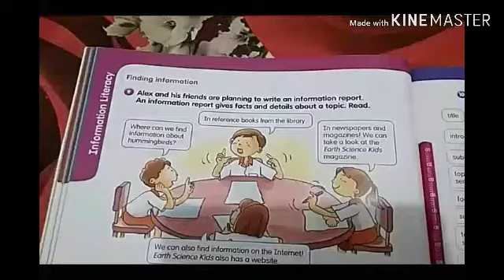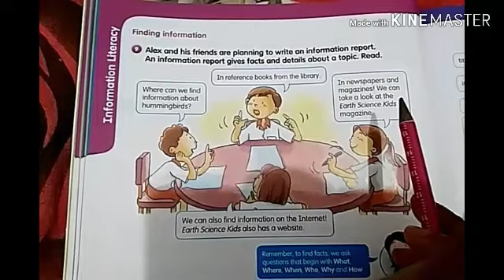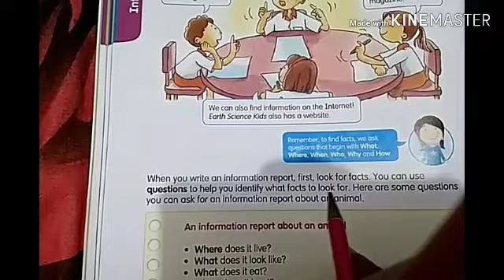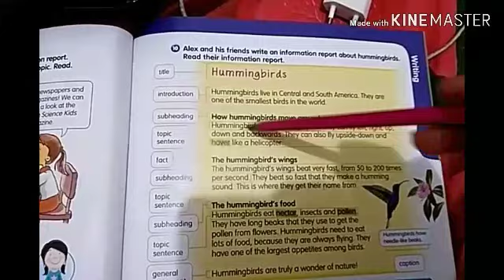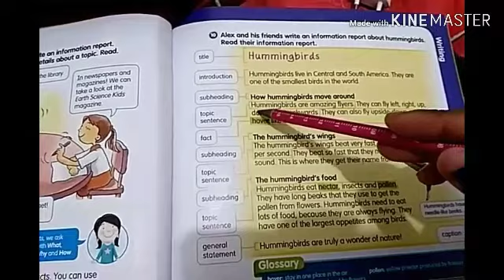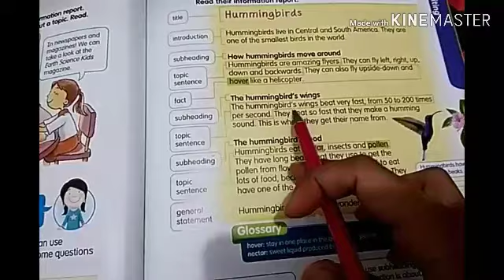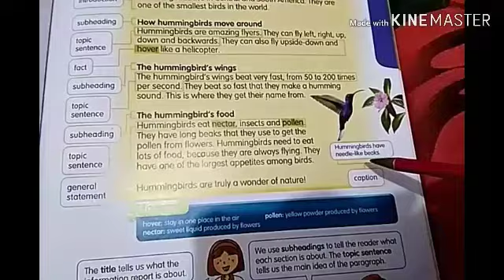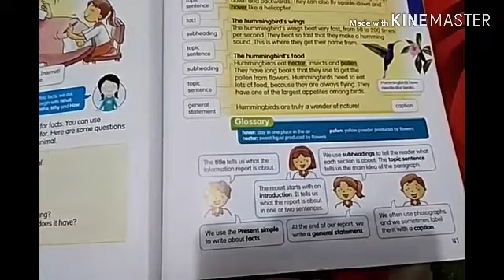Home Learning SDI Al-Akbar Bangsal Mojokerto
The learning video for grade 4 of elementary school,
This video is about finding information,
Don't forget about the task in the end of video